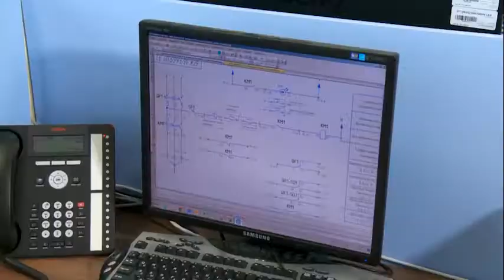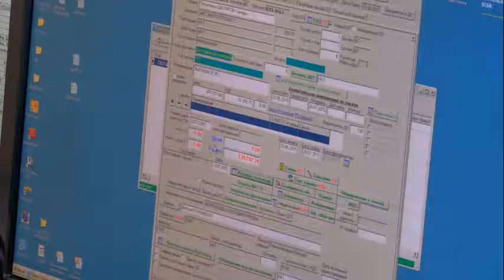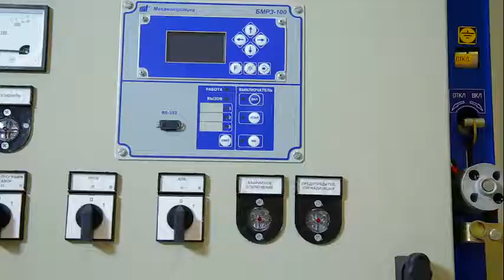Инжиниринговый центр "Сапфир"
В 2015 году в Самаре открылся инжиниринговый центр "Сапфир" компании "Электрощит Самара".